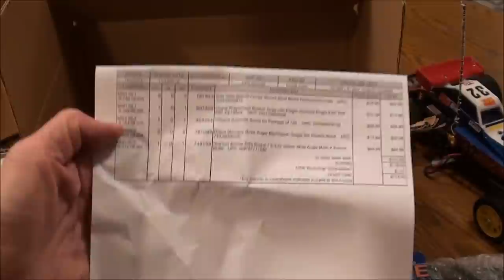Shooters Shopping the Christmas Cyber Madness